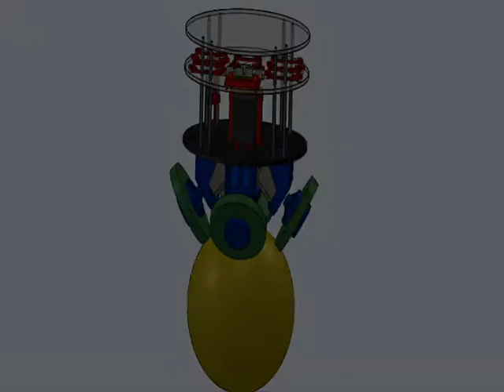AST Ballbot - G1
This robot is able to balance itself on a ball and to drive in all directions, it can go straight or follow a curve. It also has the capability of withstanding to external disturbances without falling down.
Electronics parts from STMicroelectronics are:
 - STM32F103 90MIPS Cortex-M3 microcontroller
 - L6470 F ully integrated microstepping motor driver with motion engine and SPI